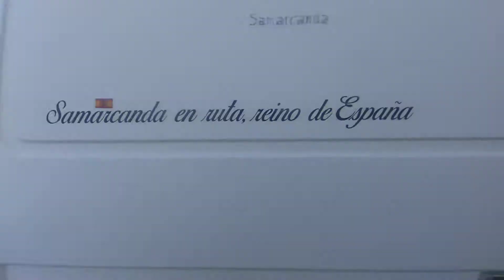Obras 30.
Santi Samarcanda.